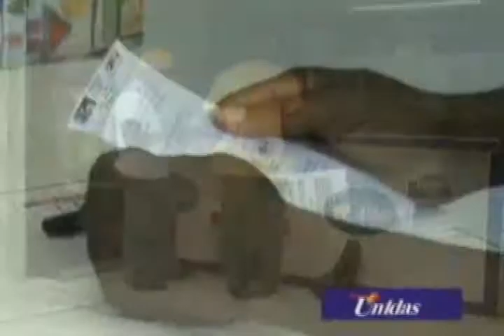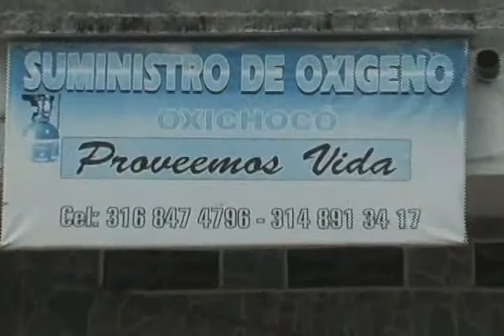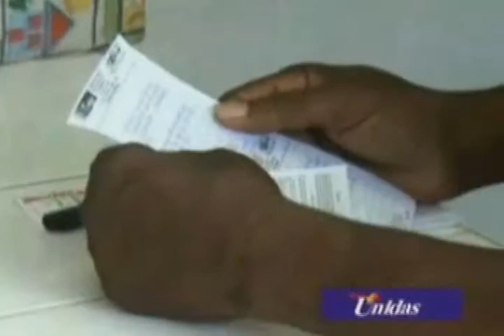RTV NOTICIAS DEL CHOCO, EMISIÓN DEL 10 DE FEBRERO DE 2016